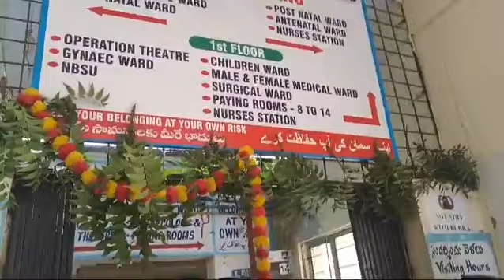Govt Area Hospital, Nampally Staff celebrating Bonalu while patients waiting in long queues in Rains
This is how our Health Care Department's are working, patients waiting in long queues in Rain, but Govt Area Hospital, Nampally Staff celebrating Bonalu.